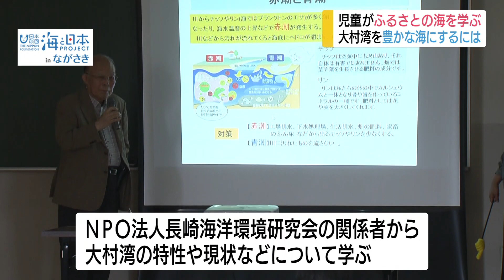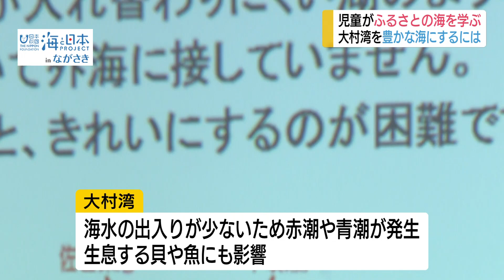大村湾の環境に関する出前授業 日本財団 海と日本PROJECT in ながさき 2019 #04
大村小学校では　３年前からふるさとの海を通して環境問題に関心を持ってもらおうと、大村湾周辺を見て回ったり、大村湾の生物や環境について学ぶ機会を設けています。
　きょうは　海の環境改善に取り組むＮＰＯ法人の代表から大村湾の特性や現状などについて話を聞きました。普段のちょっとした心がけがふるさとの海を守ることにつながると知った子供たちは早速　できることを見つけて取り組んでいきたいと意気込んでいました。
「海と日本プロジェクトｉｎながさき」が行ったもので、この活動は日本財団が推進する「海と日本プロジェクト」】の一環で行っています。